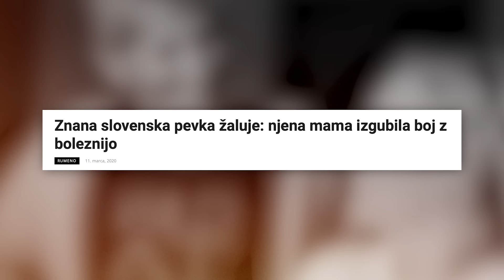Življenje skozi glasbo, izgube in preizkušnje - Tjaša Hrovat Steklasa⎜Underdog podcast #70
Hvala, ker UNDERDOG podcast podpiraš z gledanjem, komentiranjem in deljenjem epizod! Posebna zahvala vsem naročnikom in finančnim podpornikom, ki prispevate k razvoju projekta!

Tjaša Hrovat Steklasa je pevka, ki se je poslovila od službe učiteljice za otroke s posebnimi potrebami, da se danes lahko popolnoma posveti ustvarjanju čudovitih ljubezenskih skladb s svojim možem Urošem Steklaso, v glasbenem duetu Uroš in Tjaša.

Njena glasbena pot se je začela na odru televizijskega šova X Factor, kjer je nastopila s skupino S.W.A.G. Po tem obdobju je nekaj časa delovala v narodno-zabavni glasbi, zdaj pa se posveča izvajanju romantičnih pesmi, katerih avtor večinoma je njen mož Uroš.

V tokratni epizodi sva se pogovarjala o Tjašini glasbeni poti, izzivih partnerskega odnosa, soočanju z izgubo in materinstvom ter o tem, kako gradi močno skupnost in ohranja ravnovesje v življenju. Dotaknila sva se tudi pomena psihoterapije, postavljanja meja in ustvarjanja iskrenih odnosov.

Uživaj v poslušanju!

TIMESTAMPS:
00:00 - Intro
01:30 - Povabilo na podcast
03:53 - Tjaša se predstavi
04:55 - Podpora publike
08:07 - Posnemanje drugih
11:25 - Začetki glasbene poti
15:40 - Vozlički na glasilkah
22:40 - Kako sta se spoznala z Urošem
28:57 - Album v obratnem vrstnem redu
33:03 - Izzivi v partnerskem odnosu
39:02 - Razreševanje vzorcev
39:52 - Pomembnost psihoterapije
44:49 - Soočanje z izgubo bližnjih
56:35 - Spontani splavi
59:58 - Empatija v težkih trenutkih
01:04:15 - Pesem za mami
01:08:00 - Spominjanje umrlih skozi sanje
01:12:28 - Obdobje nosečnosti za žensko
01:17:15 - Dajanje vzora naslednjim generacijam
01:21:20 - Izzivi ob odprtju svojega podjetja
01:30:25 - Postavljanje mej
01:36:55 - Soočanje z negativnimi komentarji
01:39:45 - Opolnomočenje otrok
01:46:53 - Tjašino sporočilo pred smrtjo